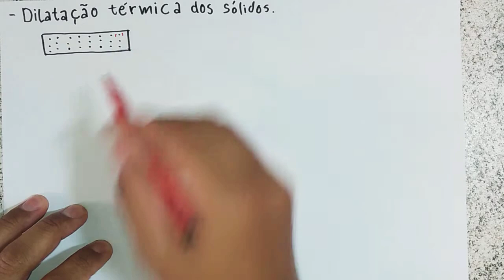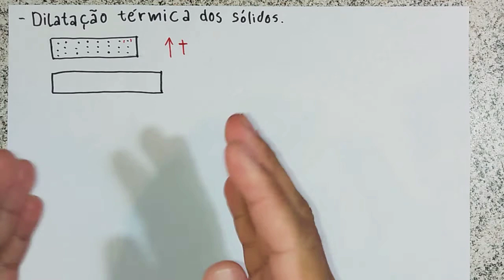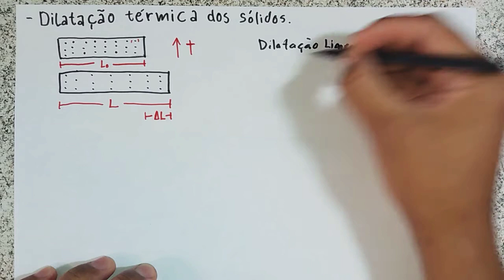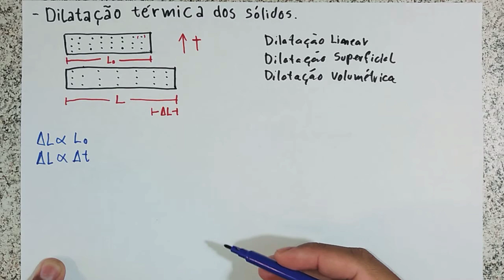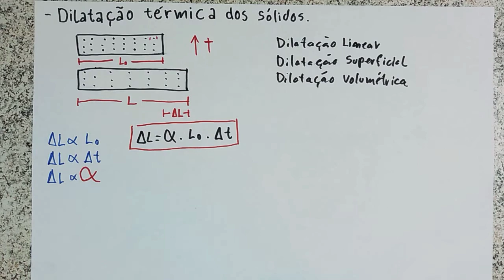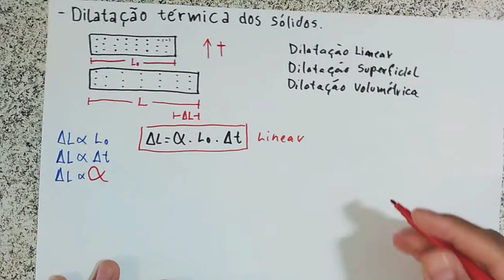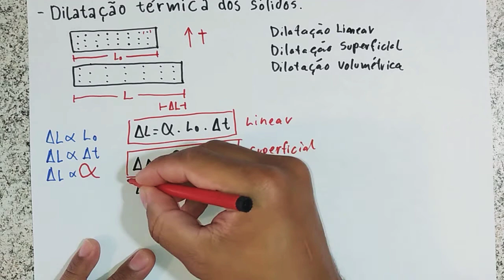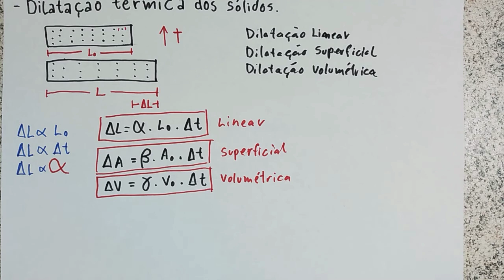Física: Dilatação térmica dos sólidos.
Nessa aula aprenderemos os conceitos básicos de dilatação térmica dos sólidos e suas as equações.